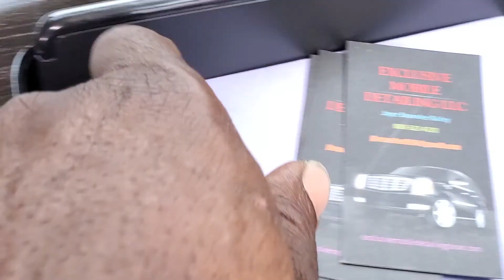exclusive mobile detailing llc Exclusivemobiledetailingclean.com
after full detail of a Buick Enclave